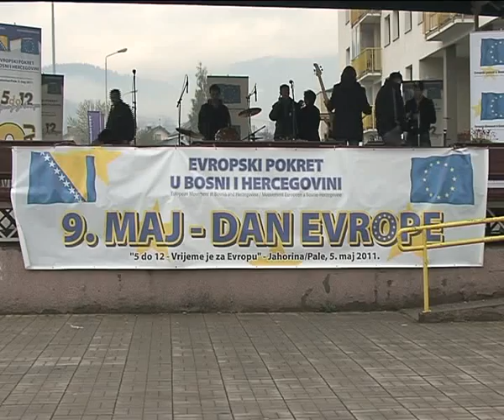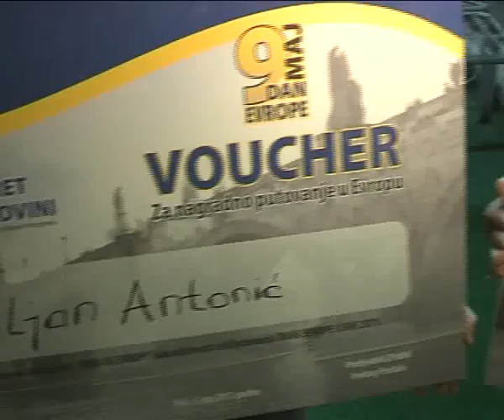DAN EVROPE 10 05 2011